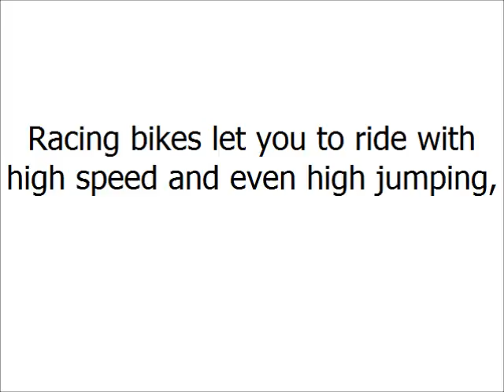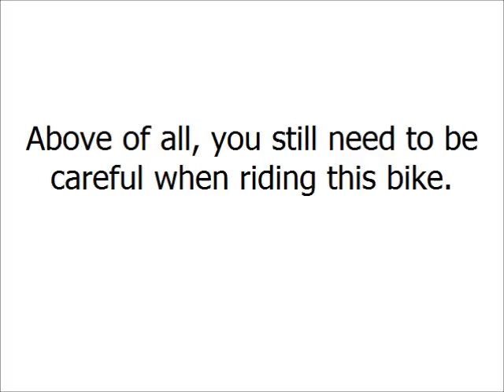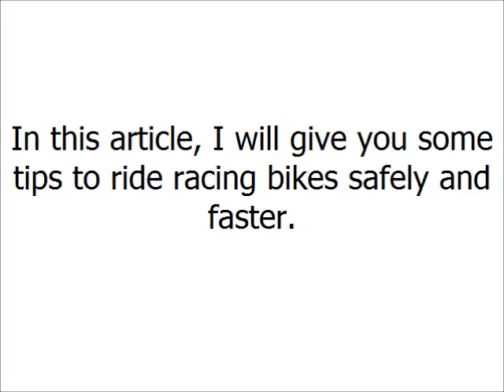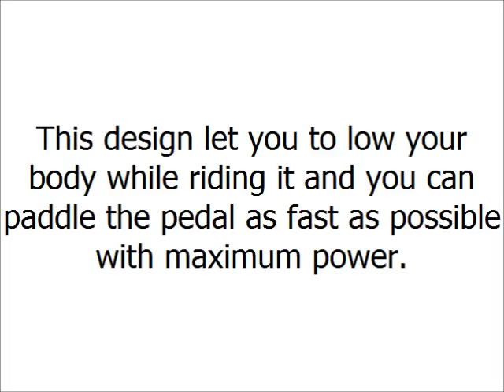Racing Bikes How To Ride It Safely